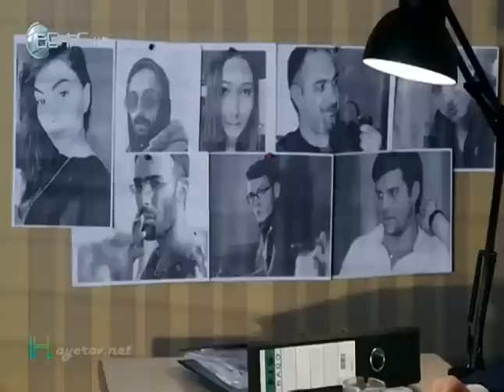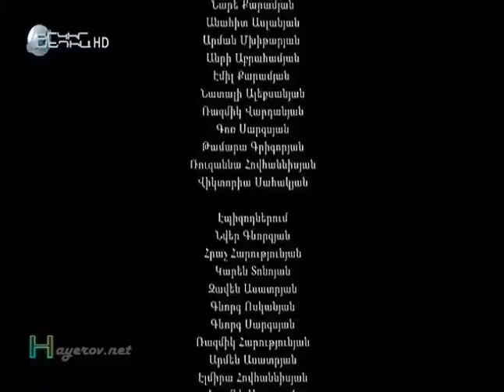Պապայի Աղջիկները Մաս 89